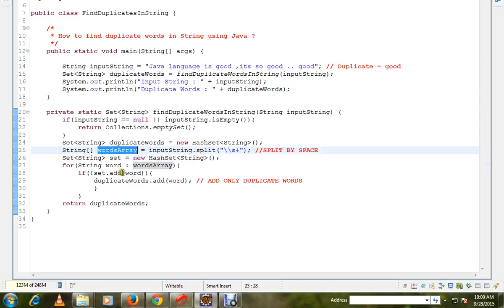HOW TO FIND DUPLICATE WORDS IN STRING USING JAVA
to get notifications. HOW TO FIND DUPLICATE WORDS IN STRING USING JAVA